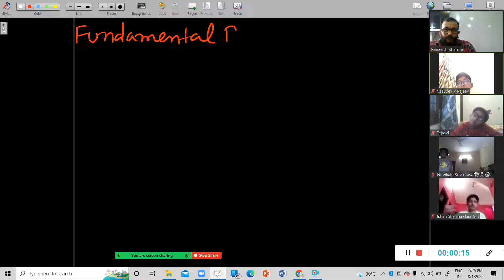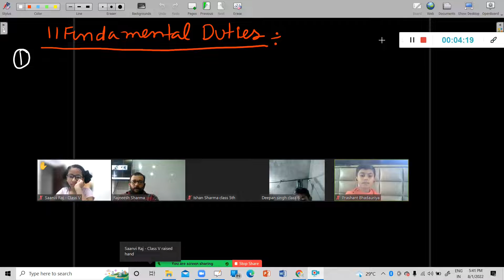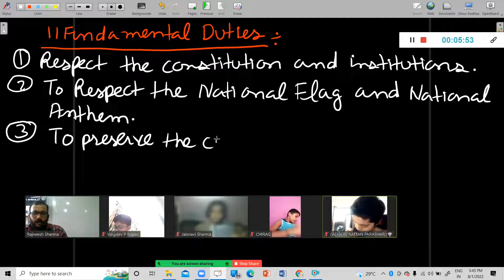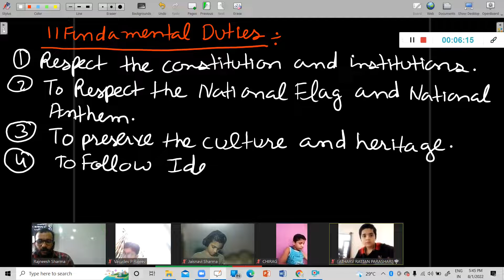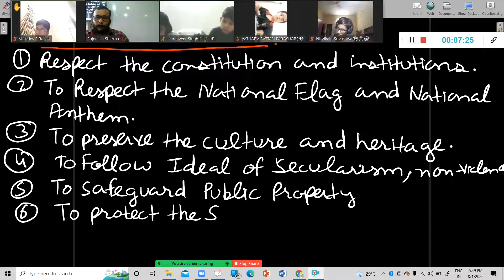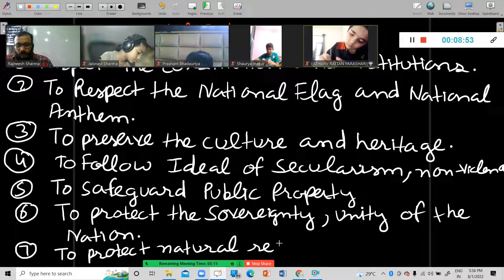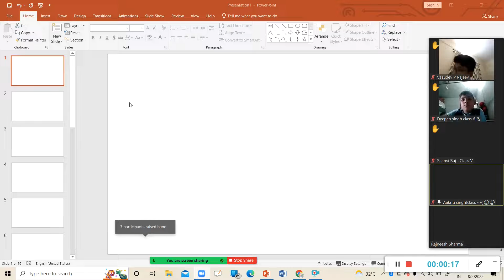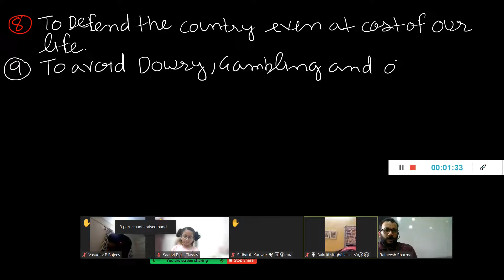Topic-Fundamental Duties | RMS AND SAINIK SCHOOL Class 6th | Free Full course | Live Class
In this session  we will cover the all Syllabus of Sainik School And RMS and provide the all course Free of cost .

.What type of questions come in Sainik School?
What is the passing mark of Sainik School?
Which syllabus is Sainik School?
What is the benefits for Sainik School students?
Are phones allowed in army school?
Is phone allowed in Sainik school?
How many girls are in Sainik School?
Can a girl join Sainik School in Class 9?
Does Sainik School have hostel?
Is Sainik School costly?
Is Sainik school free education?
What is the monthly fee of Sainik School?
Is military School free in India?
Which is best Sainik School in India?
How can I get scholarship in Sainik School?
How much scholarship can I get from Sainik School?
How many military school are in India?
Sainik School maths class 6 important questions
Sainik School Class 6 exam preparation.